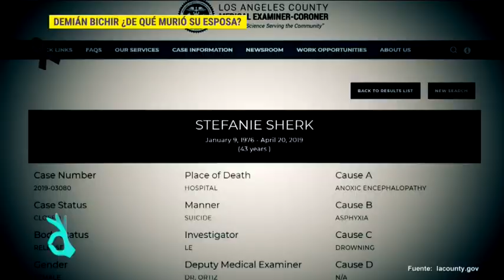Todo sobre el fallecimiento de la esposa de Demian Bichir | De Primera Mano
Luego de que el actor Demian Bichir diera a conocer a través de sus redes sociales el fallecimiento de su esposa, se ha dado a conocer cuáles fueron las causas del deceso.